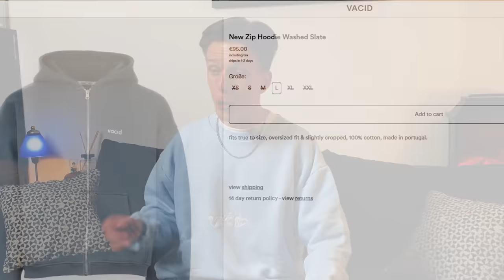🥴Zwar nachhaltig, aber... 🧐 | Ist "new vacid" wirklich neu?🌳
Vor kurzem hat Vacid endlich seine neueste Kollektion "New Vacid" herausgebracht und damit angeblich der Brand zu einem Neustart verholfen. Ob man hier trotz fehlender Innovation von Designs von einem Neuanfang reden kann und ob sich die höheren Preise von Vacid lohnen, schauen wir uns im heutigen Video an! :D

Hat dir das Video gefallen? Dann lass gerne einen LIKE und ein ABO da, würde mich sehr freuen! Ich stecke immer eine Menge Arbeit in meine Videos, dementsprechend würdest du mich echt krass unterstützen! Danke! :) 🤝

Mein Equipment:
Kamera (Handy lmao)
Der Kamin
Timecode:
00:00 - Das "neue" Vacid
00:44 - Einfallslose Designs
01:19 - New Vacid - was is das?
02:37 - Unboxing!!
03:54 - Raws Alternative! :D
05:03 - Jetzt aber weiter
06:09 - FIT
07:20 - IST. VACID. NEU?